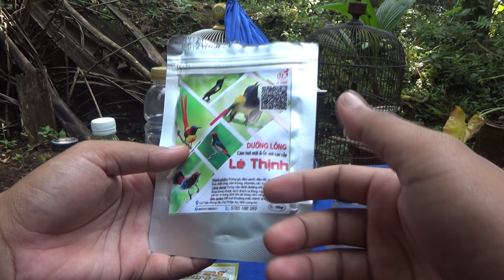Terbukti ampuh racikan penggacor sogon ampuh aman dan stabil emosi dan birahi Ampuh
di vidio kali ini kita berbagi rawatan jitu penggacor sogon mulai dari bahan.